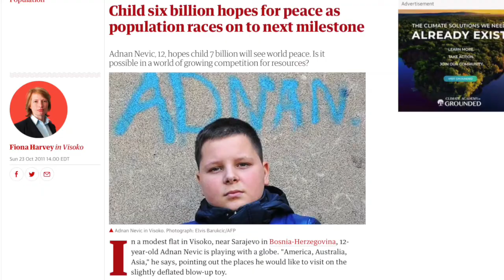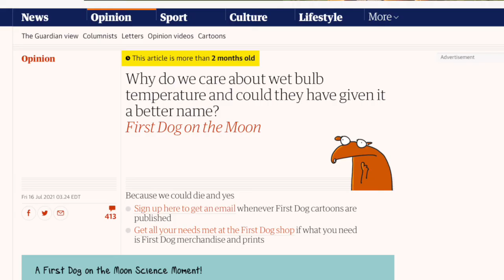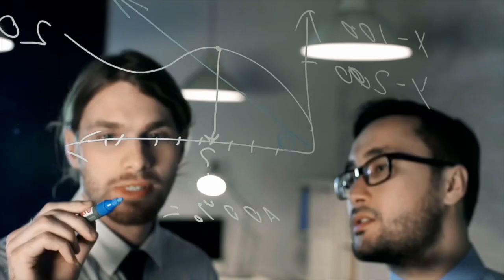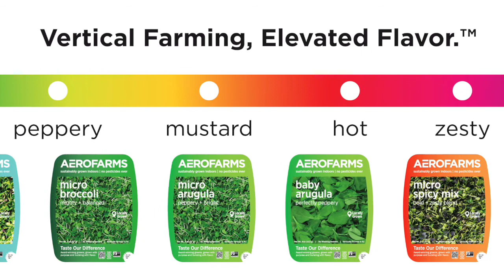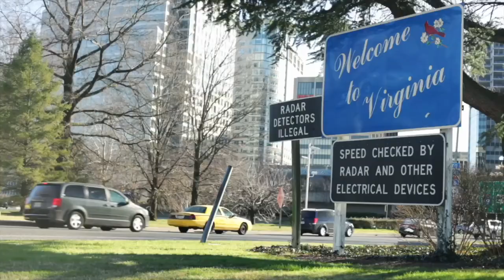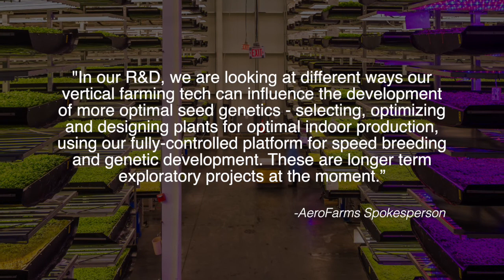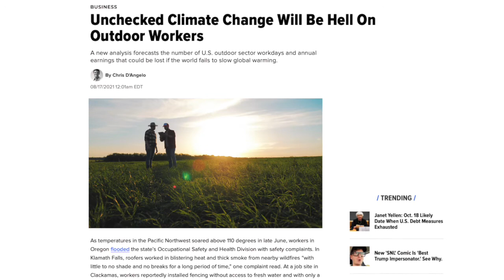Future of Food is Now with AeroFarms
The Future of Food is Now. Farmers and consumers alike are feeling the effects of climate change, so I wanted to explore indoor vertical farming and a new way of growing healthy, sustainable, organic food. I took a trip to @aerofarms, one of the leading hydroponic farms in America. The future of food has arrived.